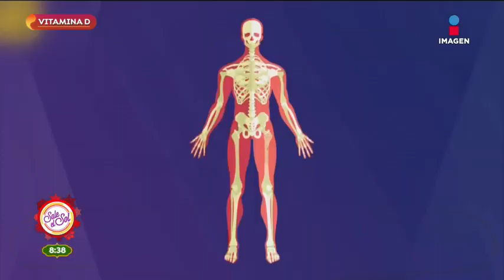¿La vitamina D ayuda a combatir la depresión? | Sale el Sol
¿Sudas excesivamente? Podrías tener falta de vitamina D, o también el dolor de huesos podría ser otro indicador. Mira todos los beneficios de esta vitamina.